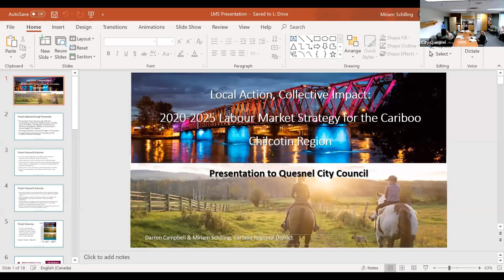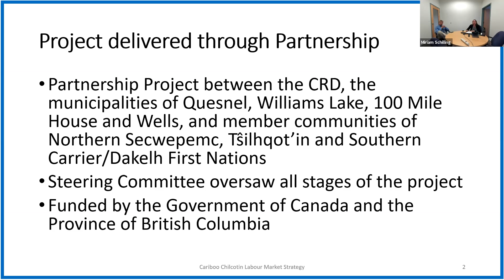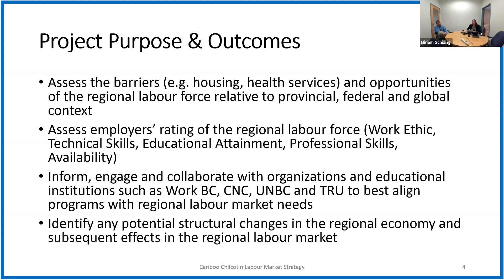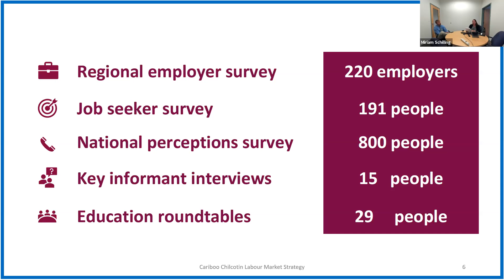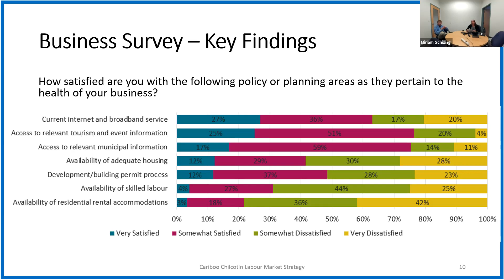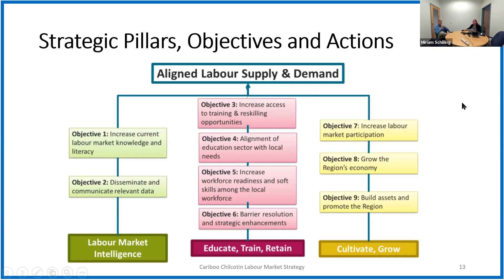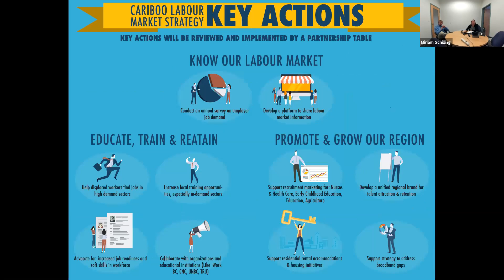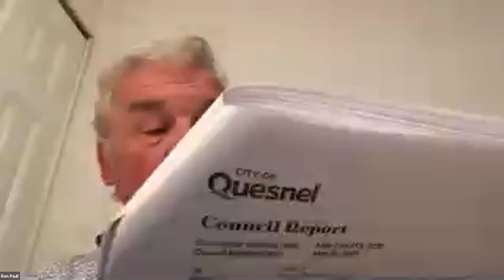May 26, 2020 Council Meeting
A.  CALL TO ORDER - Mayor Bob Simpson

    A.1)  text

 B.  RECOGNITION OF LHTAKO DENE TRADITIONAL TERRITORY

    B.1)  text

 C.  APPROVAL OF AGENDA:

    C.1)  text

 D.  ADOPTION OF REGULAR MINUTES:

    D.1)  Adopt Special Electronic Council Meeting Minutes of May 5, 2020

 E.  PRESENTATION(S): (NONE)

 F.  DELEGATION(S):

    F.1)  Enbridge - Regional Update - Rikki Beaudet, Community and Indigenous Engagement Advisor, and Jeff Smedley, Lands and Right-of-Way Specialist

    F.2)  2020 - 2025 Cariboo Chilcotin Region Labour Market Study - Darron Campbell, Manager of Community Services, and Miriam Schilling, Economic Development Officer Weblink: Cariboo Regional District - Carib...

 G.  ITEMS ARISING FROM PREVIOUS SPECIAL CLOSED MEETINGS: (NONE)

 H.  UNFINISHED BUSINESS: (NONE)

 I.  COMMITTEE REPORTS:

    I.1)  Public Safety and Policing Committee - April 16, 2020 Meeting - Mayor Simpson to Discuss

    I.2)  Policy and Bylaw Review Committee - April 28, 2020 Meeting - Chair Summary Report - Councillor Elliott to Report

    I.3)  Financial Sustainability and Audit Committee - May 5 and 19, 2020 Meetings - Chair Summary Report - Mayor Simpson to Report

    I.4)  Executive Committee - May 6, 2020 Meeting - Chair Summary Report - Councillor Roodenburg to Report

    I.5)  Cariboo Regional District Board - May 8, 2020 Board Highlights - Mayor Simpson to Discuss

 J.  COUNCIL REPORTS AND DISCUSSION ITEMS: (NONE)

 K.  CITY STAFF REPORTS:

    K.1)  Administration Report #57/20 - COVID19 Update – Phased Re-Opening of City Facilities - City Manager Johnson to Report

    K.2)  Administration Report #53/20 - Transit Budget - Impacts of COVID 19 - Director Norburn to Report

    K.3)  Administration Report #52/20 - Solid Waste Bylaw and Associated Municipal Ticketing Information Bylaw Amendments - Director Turner to Report

    K.4)  Administration Report #58/20 - Regional Community Airports of Canada - Director Norburn to Report Weblink: Regional Community Airports of Canada - Need for Immediate Covid-19 Airport Support

    K.5)  Administration Report #59/20 - Catalyst Grant Application - Destination Development - Coordinator Blair to Report (Late Agenda Attachment)

    K.6)  Administration Report #55/20 - Museum and Visitor Centre Renovation Project - Director Norburn to Report

    K.7)  Administration Report #56/20 - Statement of Financial Information - Director Bolton to Report

 L.  COUNCIL INFORMATION PACKAGE: (NONE)

 M.  CORRESPONDENCE:

    M.1)  Community Futures North Cariboo - Request for Letter of Support for Grant Funding - COVID-19 Business Support Hotline Project

    M.2)  Barkerville Historic Town &amp; RV Park - Request for City's Fire Department Surplus Water Tender Truck

 N.  BYLAWS:

    N.1)  Bylaw 1890 - Solid Waste Collection and Disposal Amendments - First, Second, Third, and Final Adoption (Please see Agenda K.3 for Bylaw)

 O.  NEW BUSINESS: (NONE)

 P.  INFORMATION AND QUESTION PERIOD:

    P.1)  Changes to Upcoming Meeting Schedule - None.

    P.2)  Changes to Committee Appointments - None.

    P.3)  Announcements/Future Events - None.

    P.4)  Gallery Question - None.

 Q.  ADJOURNMENT:

    Q.1)  text